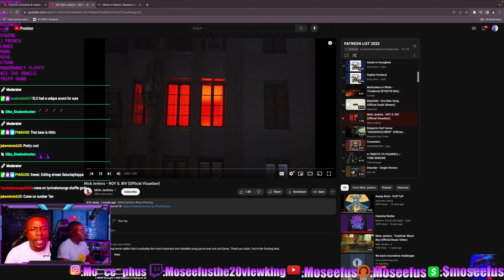COLORISM Bars!!! 🎨 MICK JENKINS - ROY G. BIV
Moseefus reacts to Mick Jenkins